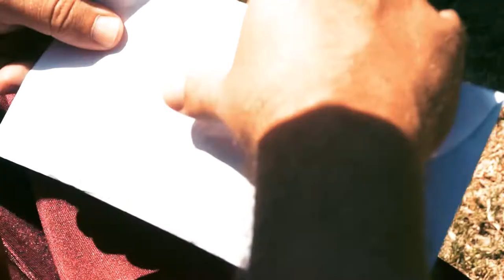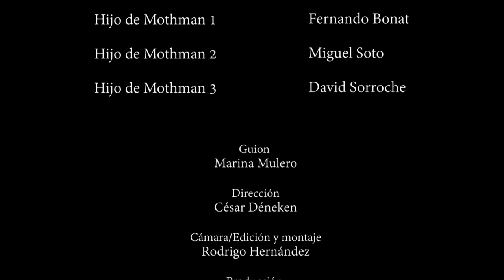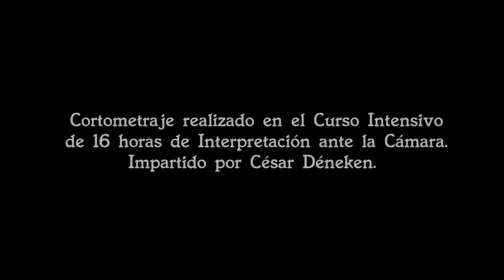LOS HIJOS DE MOTHMAN